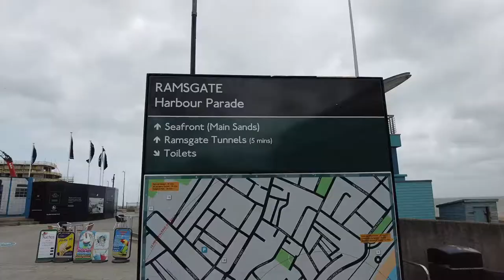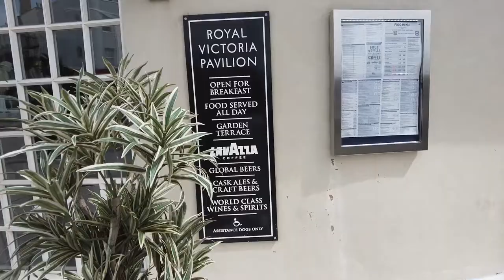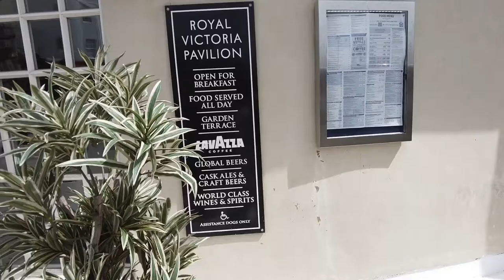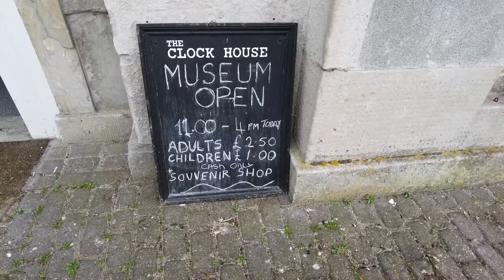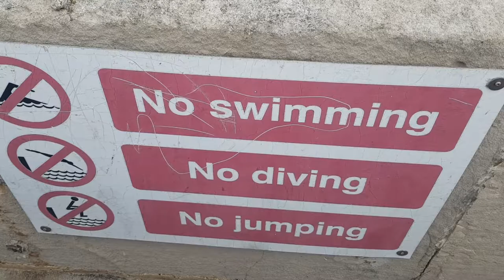Seafront Tour of Ramsgate, Kent, UK 2021 I South East Coast of England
Seafront Tour of Ramsgate Kent UK 2021

Hi friends welcome to my another travel vlog. I went to Ramsgate few days back. It is a city/town/village in Kent, South East Coast of England. Ramsgate is mainly famous for sandy beach and harbour. Ramsgate seafront is also beautiful like Margate seabeach. One more interesting things there to see is Ramsgate tunnel. There are many things to do in Ramsgate. Family amusements are available there.
Over all you will have great time in there. Walking by sea side is also enjoyable.